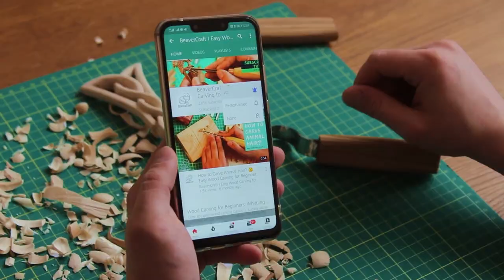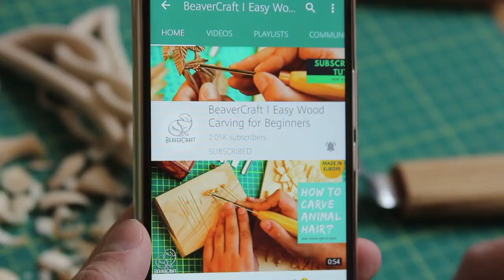Goldfish Wood Carving Tutorial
Good afternoon, dear fellas! We’re going to enter this weekend with a new awesome tutorial that you have been expecting for quite some time: today we’re sharing one of the relief wood carving patterns for a fish wood carving.

Carving fish out of wood doesn’t seem like an easy idea, however, you already know that BeaverCraft always shares simple wood carving patterns and today is not an exception. Easy wood carving animals have been our theme lately (and always), so why not diversify it with a fish carving tutorial, right? Moreover, goldfish is beautiful and will certainly grant you your wishes if you carve it well!

Easy wood carving ideas will always wait for you at BeaverCraft’s channel. Here we’ll help you with carving a wooden fish, bear, gnome, motorcycle and who knows what else - check out the channel, we’ve got a lot of tutorials already made and plenty of them are still in plans, so don’t forget to subscribe if you haven’t already because this source of useful advice and information is not something you want to miss. And as for now, let’s learn carving fish!

Get 10 Basswood Blocks👇
8 pcs 1.02" х 1.02" х 5.95"
2 pcs 1.98" х 1.98" х 5.95"

Get 16 Basswood Blocks (1” х 1” х 6”)👇